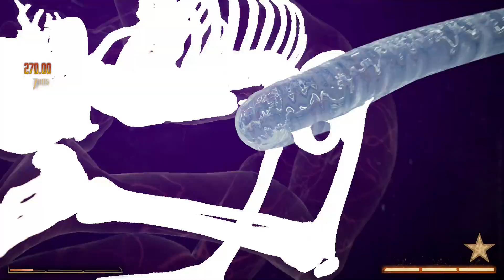57% Hype Brutality Combo! | Johnny Cage High Level KL Ranked Gameplay | Mortal Kombat 1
High level Johnny Cage and Stryker kameo Kombat League Ranked gameplay.